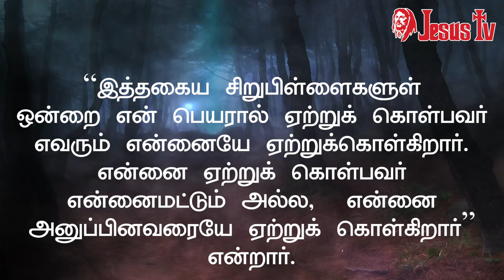21.05.2024 இன்றைய இறைவார்த்தை | Indraya Iraivarthai | Today Bible Verse in Tamil | இன்றைய வசனம்